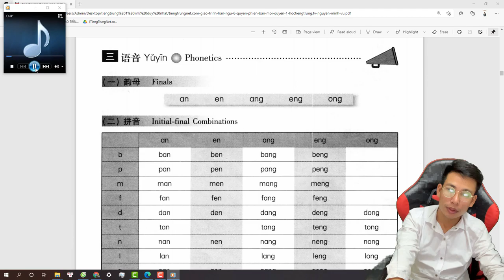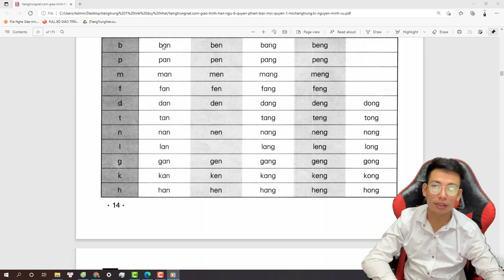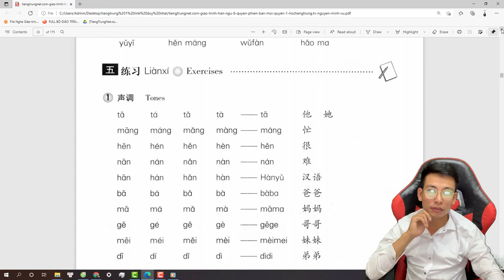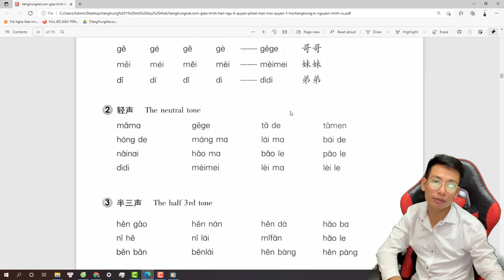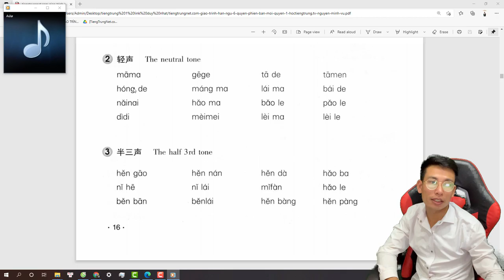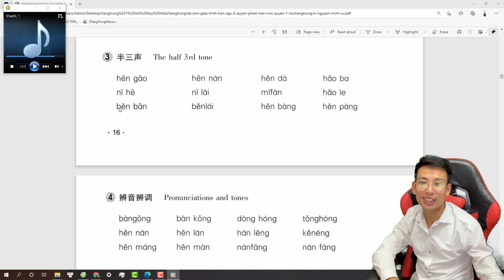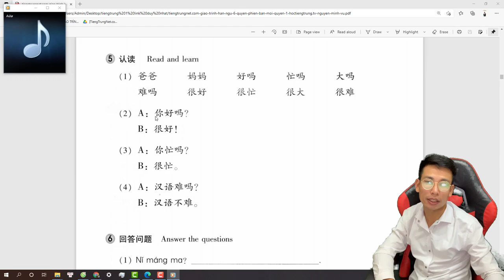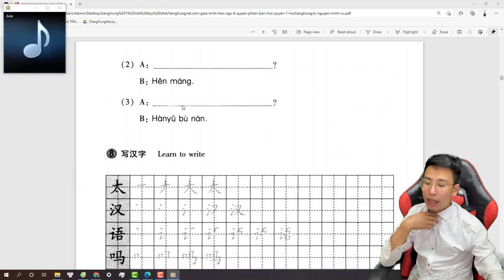Học Tiếng Trung | Lesson 2 | Pinyin, Luyện Phát Âm, Biến Điệu, Thanh Điệu | Mark Pi | Số 09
Học Tiếng Trung Bài 2, Giáo Trình Hán Ngữ, Luyện Phát Âm, Biến Điệu, Thanh Điệu,
bai so 2, hoc tieng trung, giao trinh han ngu, tieng trung khong kho.mp4

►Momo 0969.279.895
or
►Chủ Tài Khoản: Lê Văn Lộc
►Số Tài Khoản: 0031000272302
►Swift Code: BFTV VNVX